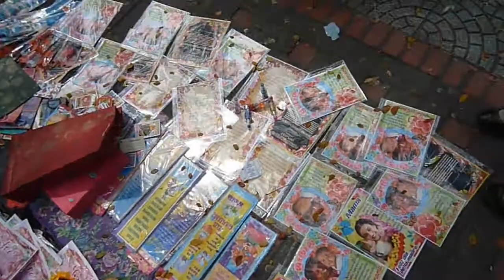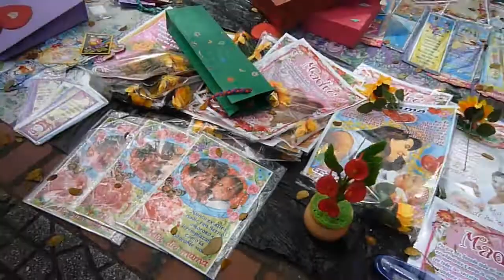Día de las madres, una vendedora de detalles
en pleno Parque Principal, al medio día, Orfidia, de Salgar, tiene su tendido de detalles y más bobaditas para regalar en el día de las Madres.

Le dijé que sí podía grabarla, y me dijó que sí. Una trabajadora del rebusque, aprovechando el amor que le tenemos a mamá.